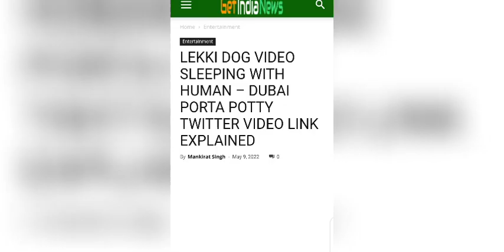LEKKI DOG VIDEO SLEEPING WITH HUMAN – DUBAI PORTA POTTY TWITTER...